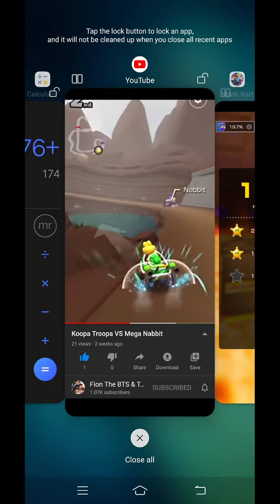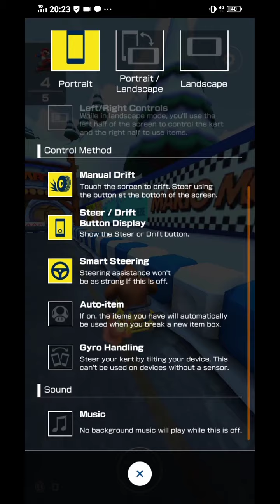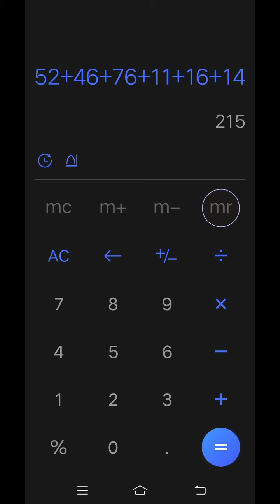Mario Kart Tour: Wild West Tour challenges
I'm doing some challenges in Wild West Tour. However I'll be doing a gameplay of Yoshi in his challenges eventually. Also I swear to God! Whoever tells me hating Donkey Kong and DK Pass tracks are a sin is clearly an opinion disrespector! And y'all know what happens next!